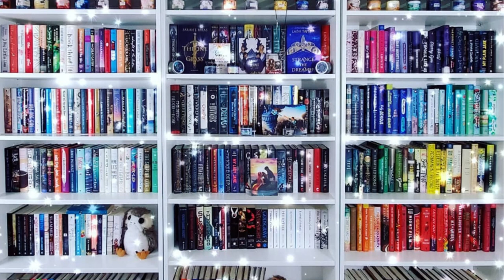Q&A For 1K!!! - Celebrating My First Big BookTube Milestone With You!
In celebration of hitting 1,000 subscribers, I am doing a Q & A video where I answer your questions! I am so beyond grateful to everyone here who has made this milestone possible and I hope this is the first to many. I love connecting with you on a regular basis and hope to build this community even more in the future!!